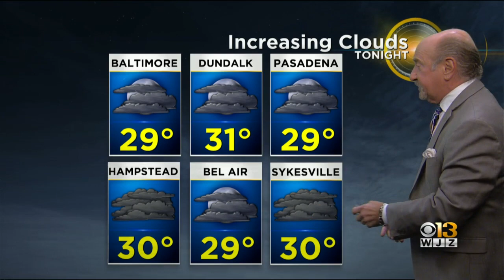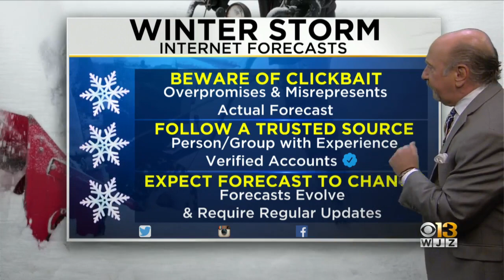Marty Bass Has Your Wednesday Afternoon Forecast